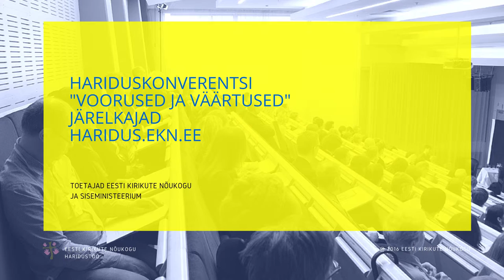Timo Lige, konverentsil "Voorused ja väärtused"